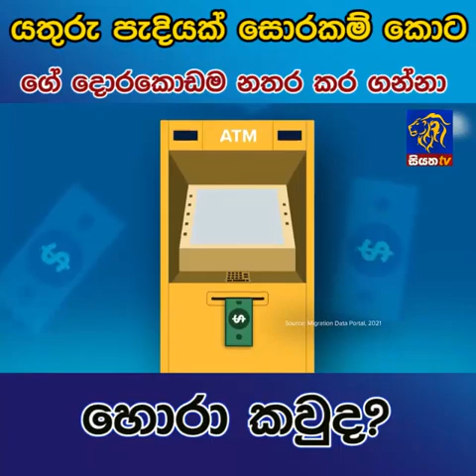යතුරු පැදියක් සොරකම් කොට ගේ දොරකොඩම නතර කරගන්නා හොරා කවුද |Siyatha News